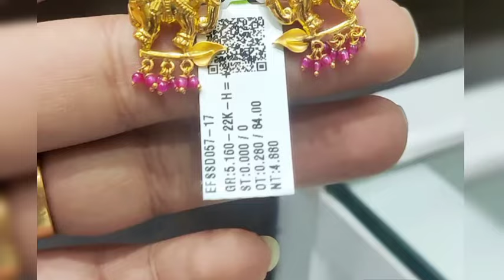🥰✨ ಬರಿ 3,4 ಗ್ರಾಂ ಇಂದ ಅಂದವಾಗಿ ಕಾಣೋ Latest Gold Studs❤️/Gold fancy Earring collections from 3,4grams